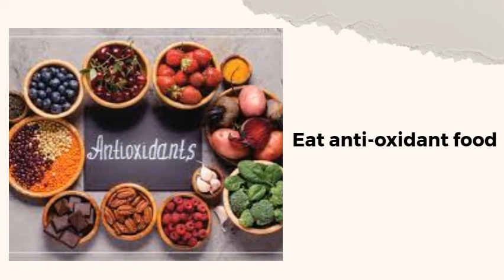Skincare Tips for a “Perfect Skin”